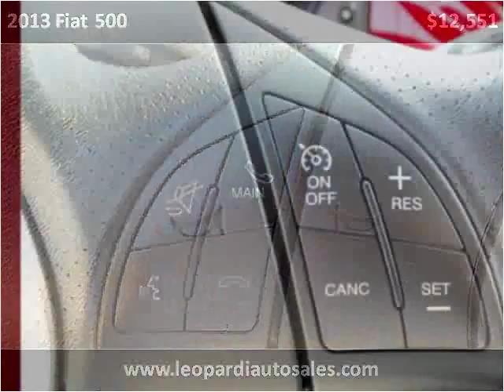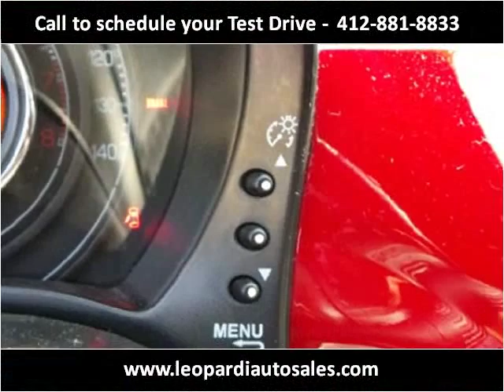2013 Fiat 500 Used Cars Pittsburgh PA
This 2013 Fiat 500 is available from Leopardi Auto Sales.